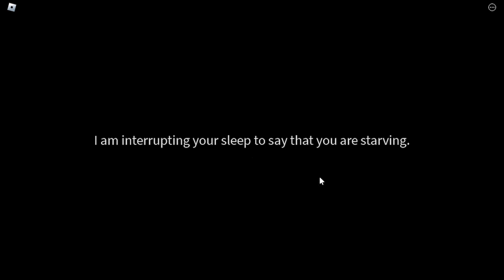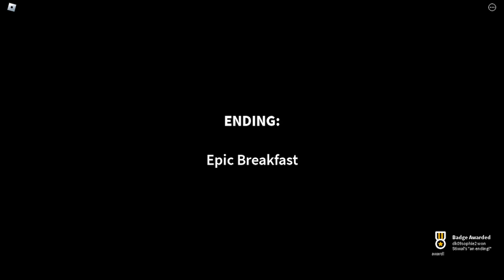Get a snack at 4 am | Part 15 (Epic breakfast ending + badge)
"More like, belongs in the trash."
Also, good breakfast.